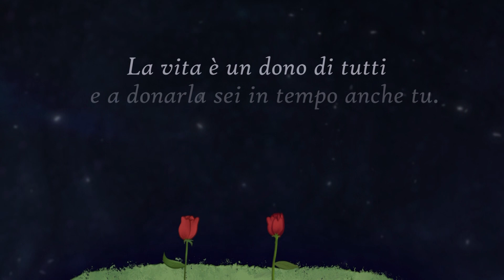"Petali di Vita" di Arianna Di Figlia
"Petali di Vita" di Arianna Di Figlia - animazione Liceo Artistico Audiovisivo e Multimediale